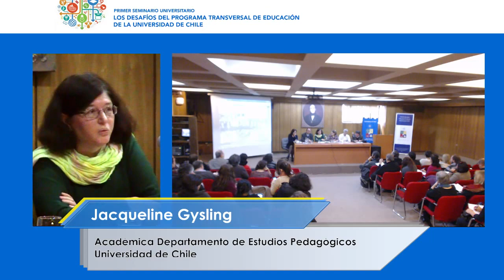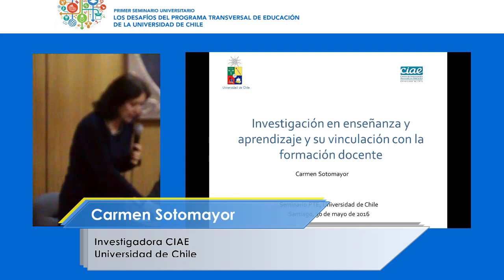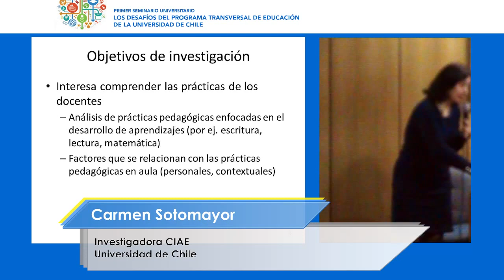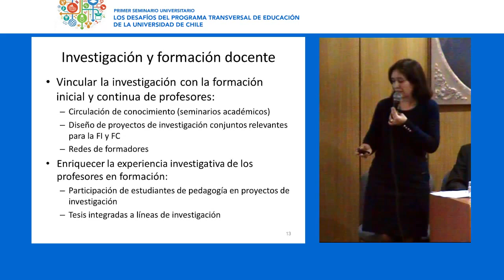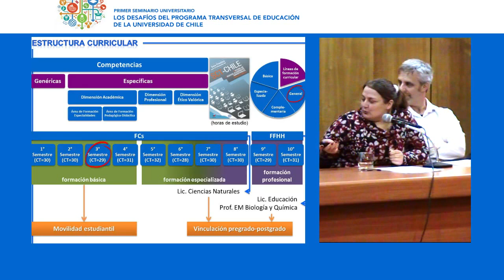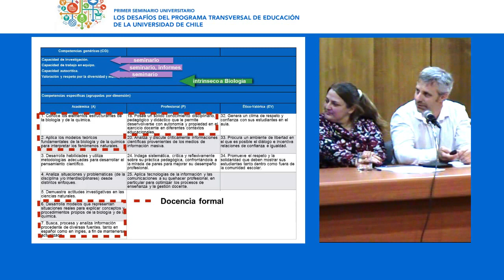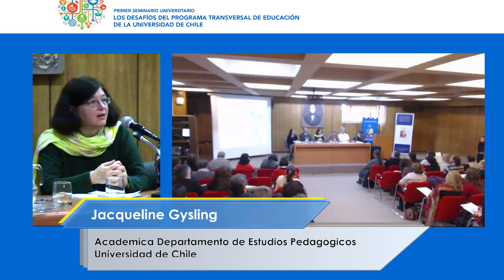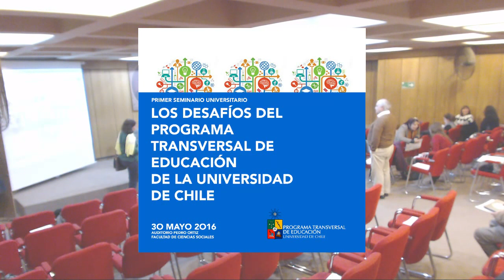Perspectivas para la formación e investigación en Didáctica, Currículo y Evaluación educativa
¿Qué enfoques o perspectivas pedagógicas existen en la universidad? ¿Cómo se genera la investigación educativa? ¿Qué evidencias existen? ¿Cuáles son las tensiones epistemológicas actuales? La relación entre investigación educativa y formación docente.

Participan:

Jacqueline Gysling - Académica Departamento de Estudios Pedagógicos (DEP), Facultad de Filosofía y Humanidades
Manuel Silva, Académico Departamento de Educación, Facultad de Ciencias Sociales
Carmen Sotomayor, Investigadora CIAE
Alejandro Roth, Académico Facultad de Ciencias

Modera: Ernesto Águila, Director del DEP, Facultad de Filosofía y Humanidades

Esta actividad está enmarcada en el Seminario "Los Desafíos del Programa Transversal de Educación", cuyo propósito fundamental es reflexionar colectivamente acerca del rol, desafíos y proyecciones del PTE, tanto para fortalecer las propias capacidades universitarias como para incidir en la recuperación y fortalecimiento de la educación pública chilena.

Organiza:
Consejo Directivo del Programa Transversal de Educación de la Universidad de Chile